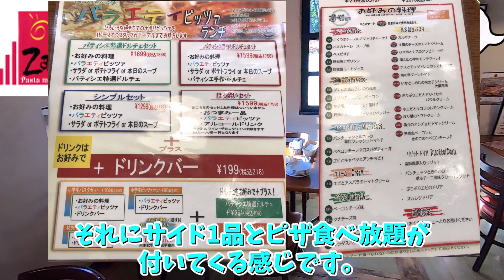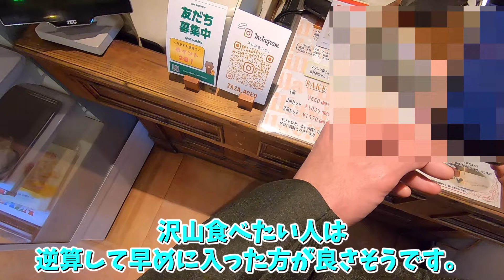【パスタマンジャーレZaZa】ランチピッツァ食べ放題。All you can eat pizza.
【住所】〒362-0015 埼玉県上尾市緑丘3-4-6
JR北上尾駅東口から徒歩約6分
【営業時間】
月～木　11：00～22：00（L.O.21：30）
金・土　11：00～22：30（L.O.22：00）
日・祝　11：00～22：00（L.O.21：30）
【ランチ】11:00〜15:00